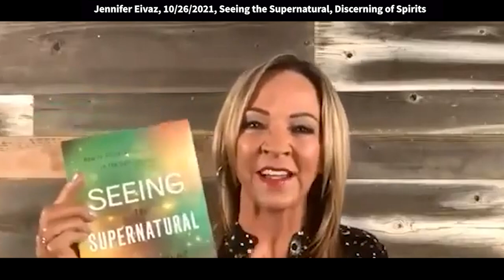Jennifer Eivaz: Seeing the Supernatural – Discerning of Spirits (1 Corinthians 12:10-11)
Jennifer speaks with Elizabeth Tiam-Fook on 10/26/2021. Quotes: “What is the Holy Spirit doing? What is God doing? What is the Devil doing? What are people doing? What is the wisdom for each situation? This is all discerning of spirits. 1 Corinthians 10:11-12 “…to another the working of miracles, to another prophecy, to another discerning of spirits, to another different kinds of tongues, to another the interpretation of tongues. But one and the same Spirit works all these things, distributing to each one individually as He wills.”

Be blessed.

I gave my life to Christ as a freshmen in college and I had a wonderful first year in the Lord. Then I got delivered of a spirit of sorcery, very controversial at the time because supposedly, my church believed that you can't have that kind of problem and actually be saved.

Well, I was saved, I was baptized in the Holy Spirit and I did get delivered from a spirit of sorcery. Right after that I didn't have the language for this. Looking back now, I can describe in plain language what happened but, I discovered that when you get delivered from something, that the Holy Spirit is so good he will give you something of his. He will fill you up with something of his. I got that gift that James mentioned, the gift of discerning of spirits found in 1 Corinthians 12:10 - only I didn't know how it operated.

We didn't have the teaching, we didn't have the discussions, I didn't have a small group, that I could go to say, "I'm feeling... I'm sensing," and have any sort of wisdom, come back in response. All I knew is that I became very, very, sensory, I felt like I was overwhelmed, and I was feeling all sorts of stuff It really mimicked medical schizophrenia, medical bipolar disorder - [at least] what I understood about it at the time and my family had a history of it.

So, I was debating if I was crazy or not. The only thing is, I knew when I sensed demonic things pretty clearly and there was some language, there was some discussion about that very thing in the church environment and the groups that I was in. I began to think that maybe I just had kind of an odd form
of the gift of discerning of spirits. I just began to wonder about that, but I didn't understand it. I didn't know what to do with it, I was overwhelmed all the time. I didn't know how to distinguish what was what I could sense the presence of the Lord. I could sense a whole lot of people's junk, a whole lot of demonic stuff ...you just can't live that way - wasn't balanced at all. And so, what was I going to do with that?

I just had to lean into the Holy Spirit, let him be my teacher... not realizing he was setting me up to write the books and to bring the teaching to you out of all of our experiences. I didn't know this was a divine set up to do that kind of thing. I remember I was in a college club, on the campus of Modesto Junior College. I was in a college campus club, my husband (we weren't married then), was also in that group.
We were leaders.

One of our other leaders, had a denominational paradigm that excluded the spiritual. He started having this spiritual problems of very big proportions. He started having this black snake, visit him in the middle of the night, tell him he's going to kill him. He was in this weird thing because his denomination didn't believe that would happen and yet he's experiencing this. We were all in this meeting, praying for him to get free from the demonic spiritual problem that he is having - that he doesn't technically believe could happen - but it's happening!

So, what happened to me... not knowing this is the discerning of spirits in operation... I just knew the Holy Spirit. I felt this pull to the back of the house. He was renting a room in that house. I felt this pull to the back of the house, I was discerning the Holy Spirit's leading. This is all discerning of spirits. What is the Holy Spirit doing? What's God doing? What's the Devil doing? What are people doing? What is the wisdom in the situation?

I'm being pulled to the back of the house. I said, "Hey, can I go in your room?" I've never been in his room before. I didn't even know where his room was. He said, "Sure." So, I made a beeline for his room, I knew by the Holy Spirit where he was residing. Then I went straight into his closet. Now, you know you shouldn't do that without asking permission! But, I don't know, at the time it seemed right. I went straight into this closet and I'm here digging through the clothes. I found these classic rock LPs...